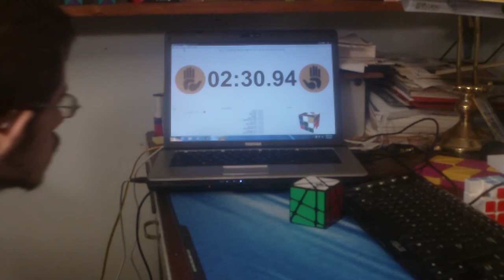Crazy YiLeng solve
2:30.94  U2 L2 D L2 F2 D2 B2 F2 D L2 U' R' F2 L2 D U2 R F R' L2